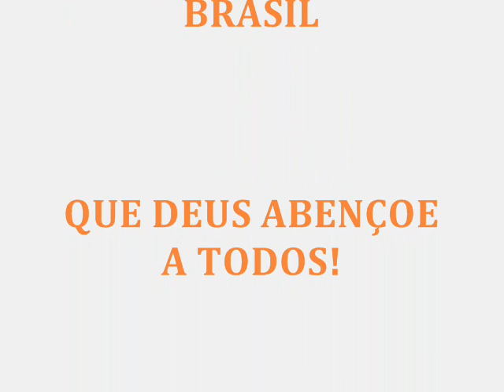SALMO 64 - DAVI SUPLICA A DEUS QUE GUARDE A SUA VIDA - PALAVRA DE DEUS PARA HOJE - MENSAGENS CRISTÃS